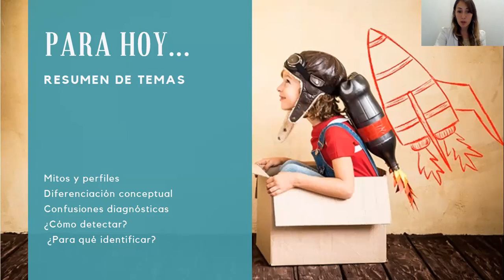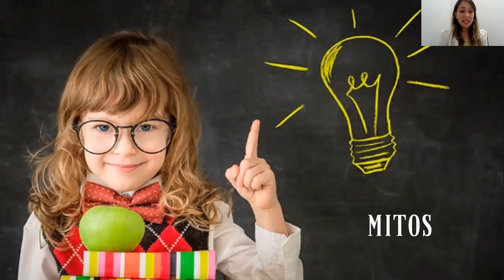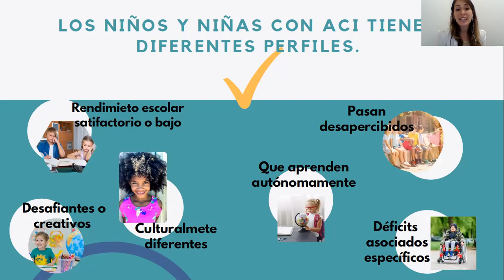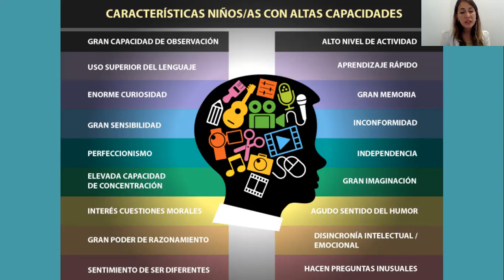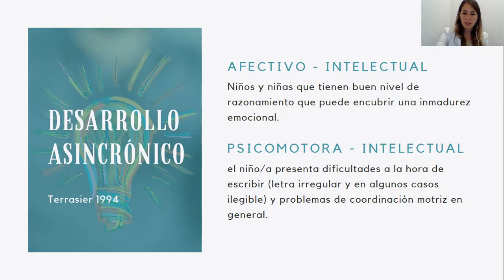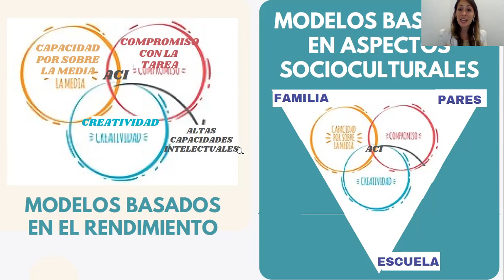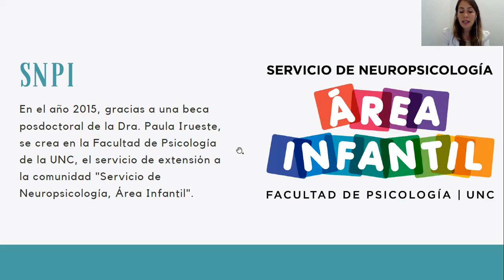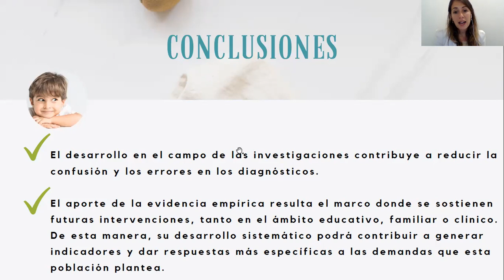Detección de las altas capacidades en la primera infancia.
¿Que son altas capacidades?